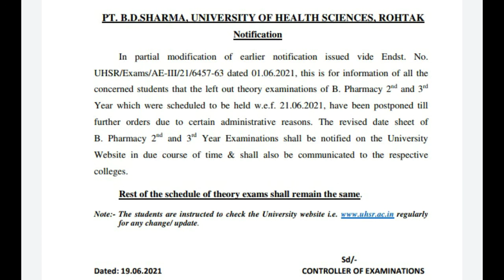B.Pharmacy 2nd Year And 3rd Year Exam Postponed By PT.B.D.Sharma University (Rohtak)